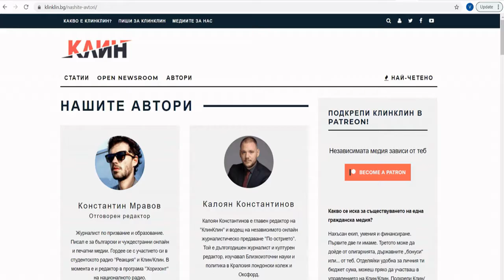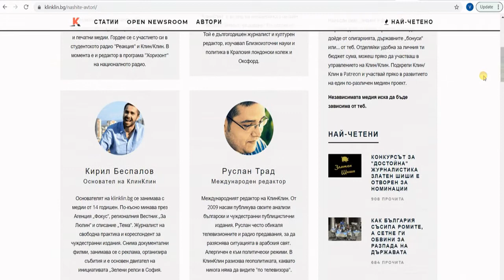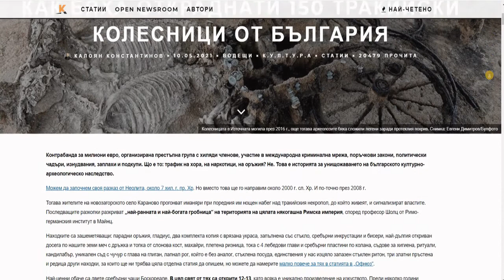Свободен електрон 2021 - номинация за КлинКлин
КлинКлин е сред номинираните за награда "Свободен електрон" за 2021 г. като силен и независим глас в подкрепа на човешките права, демокрацията и свободата на словото. "Сайтът се списва на доброволни начала от бивши или настоящи журналисти, които не са доволни от състоянието на медийната среда в България и искат да пишат свободно и за значими теми, вместо да се съобразяват с потока, цензурата и сензациите."

Чрез наградата „Свободен електрон“ фондация „БлуЛинк“ поощрява стратегическото използване на Интернет и информационни технологии за укрепване на демокрацията, гражданското общество, опазването на околната среда и прилагането на европейските ценности. Постигането на тези цели е и идеална цел на фондацията и едноименната гражданска информационна мрежа BlueLink.net.

Отличаването на Свободните електрони е подкрепено от гражданско обединение “Равни БГ”, което сплотява 30 граждански организации, сред които и фондация “БлуЛинк”. Обединението цели да предложи платформа за диалог и общи действия срещу свиващото се пространство за гражданска активност в България.

Подробна информация за наградите и за всички номинирани за 2021 г. можете да намерите на адрес electron.bluelink.net.

БлуЛинк осъществява видео излъчвания в различни формати с подкрепата на „Граждани за Европа“ (Citizens for Europe)